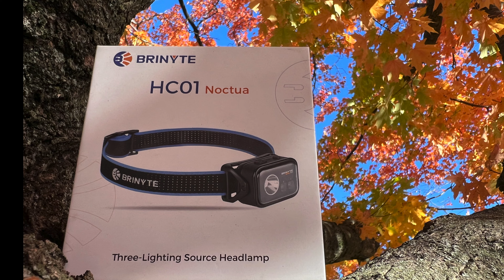This 1000 Lumen Headlamp Is More Than What It Seems... (Brinyte HC01)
US shop
AUS shop